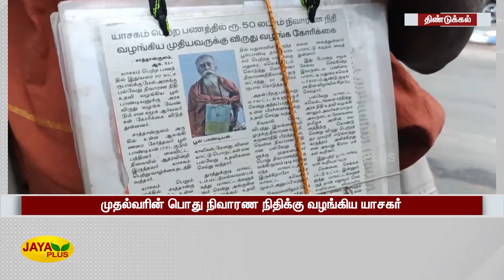யாசகமாக பெற்ற பணத்தில் நிதியுதவி வழங்கிய யாசகர் | Dindigul | Beggar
Dindigul | Beggar | யாசகமாக பெற்ற பணத்தில் நிதியுதவி வழங்கிய யாசகர்